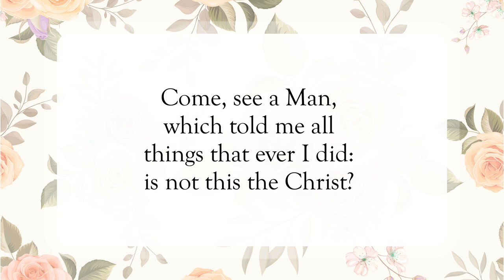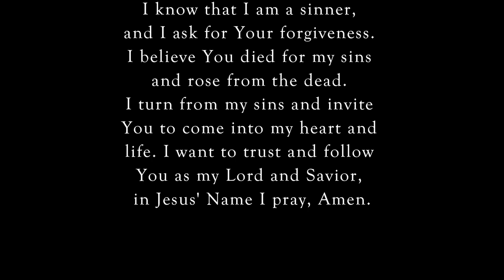Come and See 🙌🏽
Scripture of the Day! Come and See!